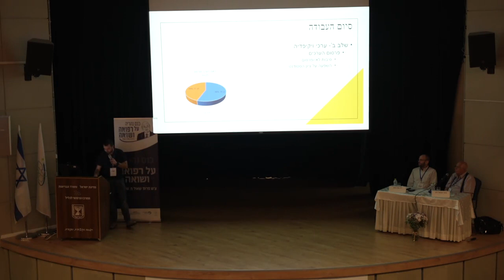כנס רפואה ושואה 2023 - 19